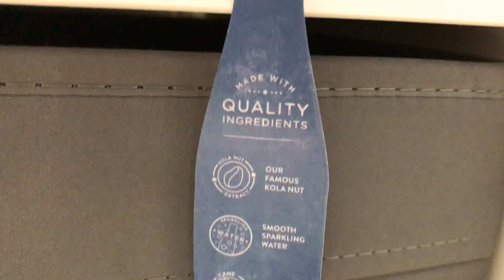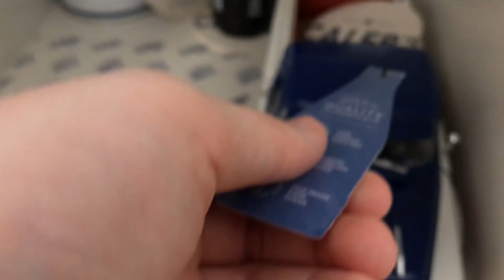Review It #7 - 2 Pepsi Model Cars (1937 Lincoln Zephyr, 1957 Chevrolet Cameo Pickup Truck)